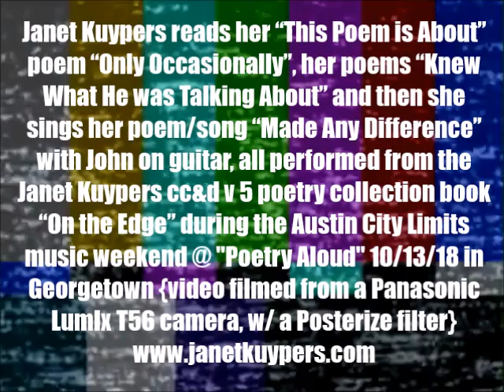Janet Kuypers reads & sings "Chapter 48 (v2)" poetry book reading @ "Poetry Aloud" 10/13/18 (LT56Po)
Janet Kuypers attended the "Poetry Aloud" open mic at the Georgetown Texas Public Library October 13th, 2018 (or 10/13/18, or 20181013), where Janet Kuypers read her "This Poem is About" poem "Only Occasionally", her poem "Knew What He Was Talking About", and then she sang her poem/song "Made Any Difference" with John on guitar, all performed from the Janet Kuypers cc&d v 5 poetry collection book "On the Edge" during the Austin City Limits music weekend 10/13/18 to a live audience.

This was filmed with a Panasonic Lumix T56 camera, and different versions of this video were also released with a Cyan filter, a Posterize filter, and a Threshold filter.